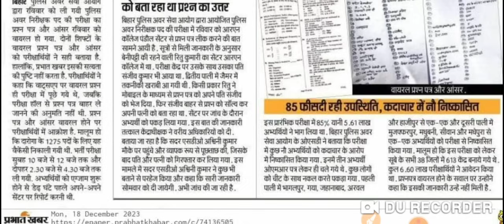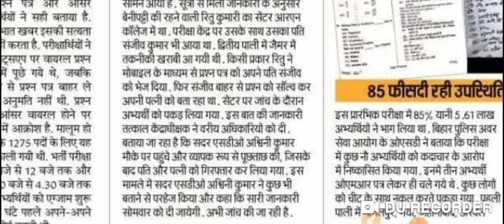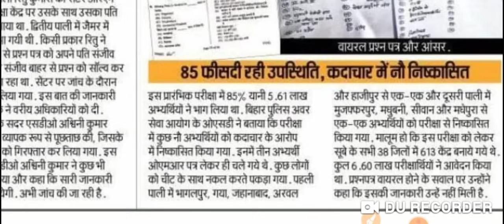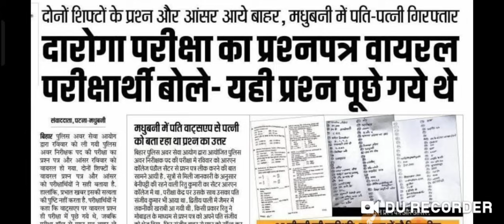Bihar Police Sub Inspector Exam Paper क्या सच में वायरल हो गया?@GYANBINDUGSACADEMY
Bihar Police Sub Inspector Exam Paper क्या सच में वायरल हो गया?